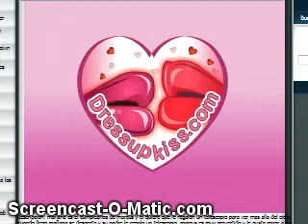marcus telescope, nuevo juego en mi pagina web